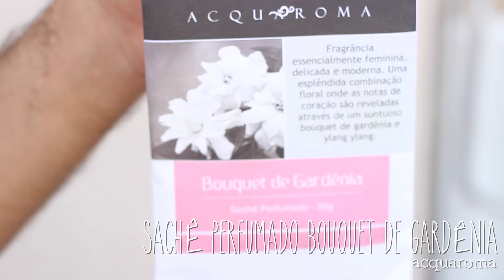SEPHORA, INÊS BRASIL, PODCAST - Favoritos de Fevereiro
Voltamos com mais um favoritos (atrasado) do mês! Dessa vez damos dicas de produtos de beleza, filme, podcast e momentos incríveis que marcaram nosso mês de fevereiro. Vem conferir e pegar umas dicas!

- Sachê Perfumado Bouquet de Gardênia - Acquaroma
- Prancha Taiff Super Mini - Taiff